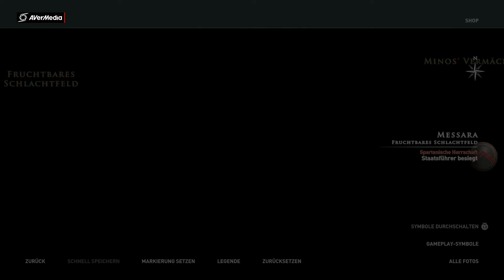Assassins Creed Odyssey Part 266 Der Tode Assassine